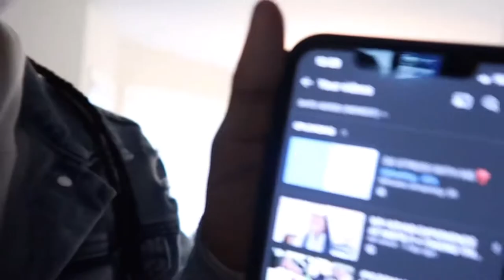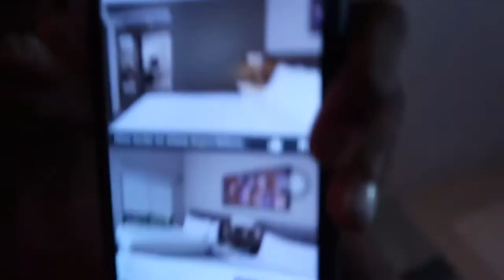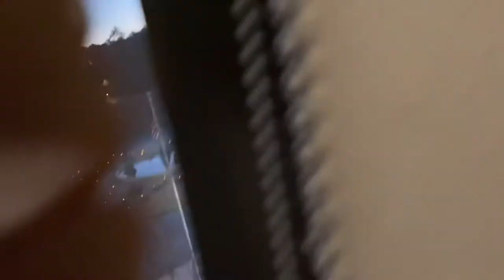GRWM FOR MEPS 2020